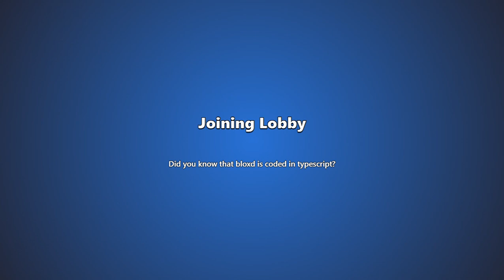Bloxd io evil tower